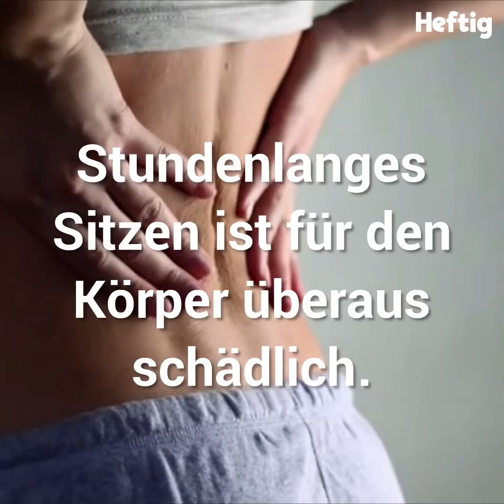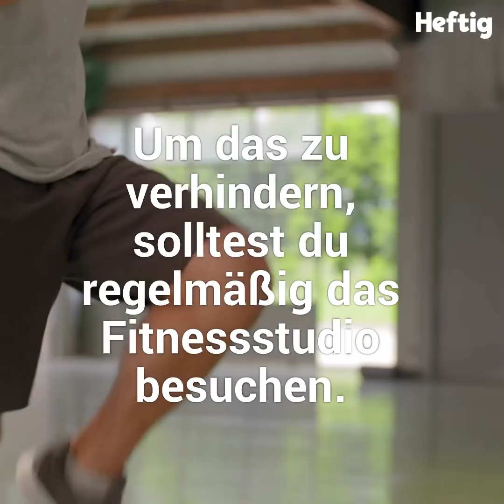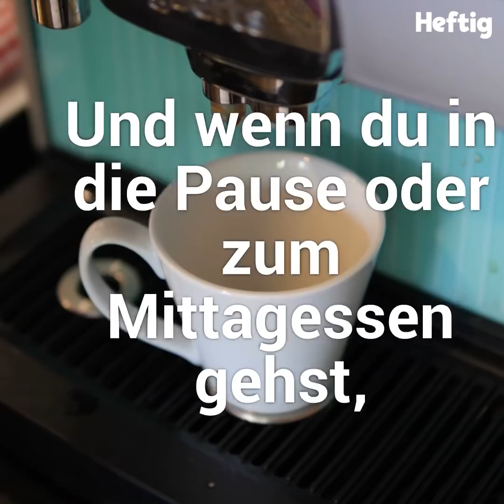Wenn du mehr als 6 Stunden am Tag sitzt, passiert d...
Also öfter mal im Büro aufstehen! ☝️☝️☝️